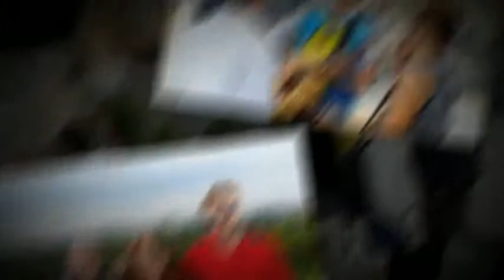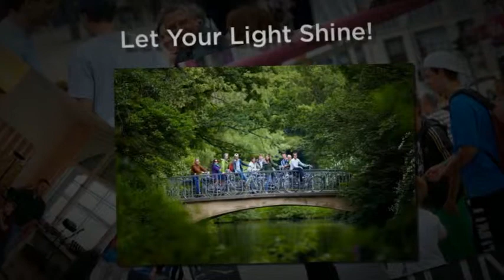Well of Life Church 2013 Slide Show